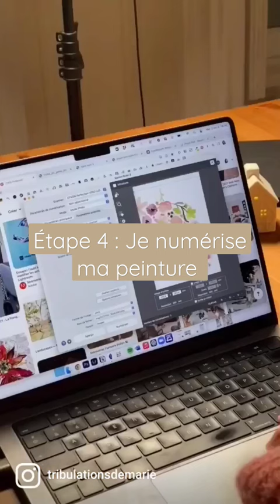Créer un motif - de l'aquarelle à la numérisation ✨